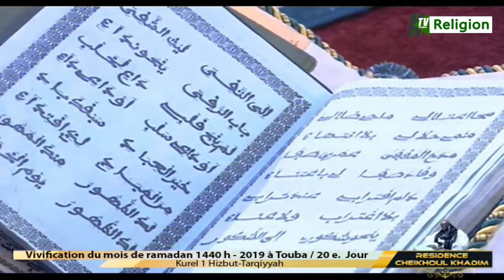madal khabirou lissanou Kourel hizbut tarqiyya Dakar 20eme jour Ramadan 2019 CAMASEYE Ktv